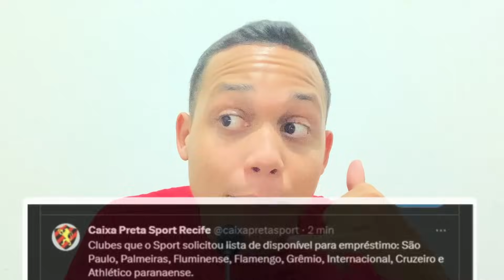SPORT PEDIU JOGADORES A FLAMENGO, PALMEIRAS, FLUMINENSE E OITROS? JHONATA ROBERT CHEGANDO?NÃO TRARIA